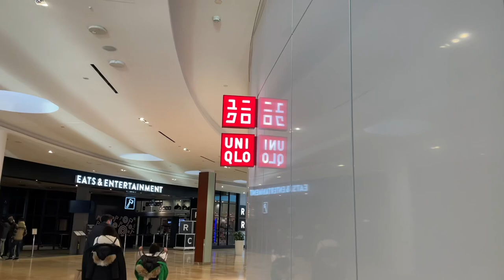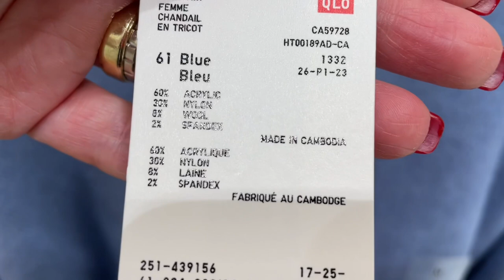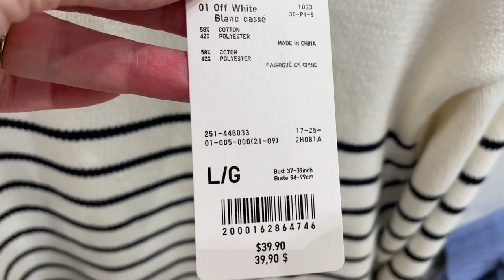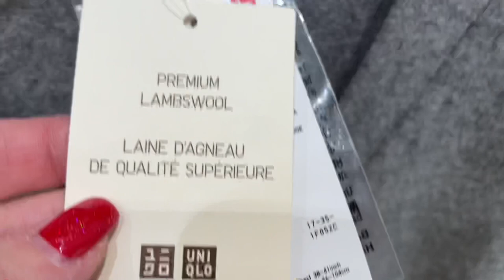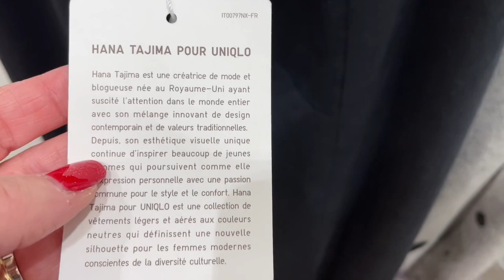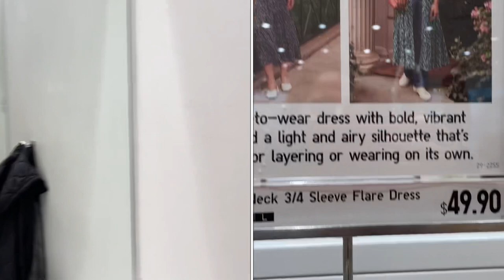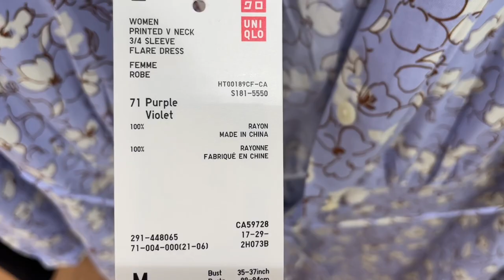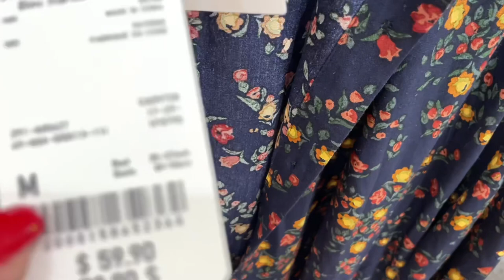UNIQLO Примерки аутфитов из Новой коллекции и Распродажи/ Базовый гардероб/ шопинг влог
Дорогие друзья сегодня шопинг влог в магазине Uniqlo, примерки аутфитов на зиму и весну. Базовый гардероб в стиле минимализм, новая коллекция и распродажа.

Мои параметры:
Рост: 160
Вес: 58 кг
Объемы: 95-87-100